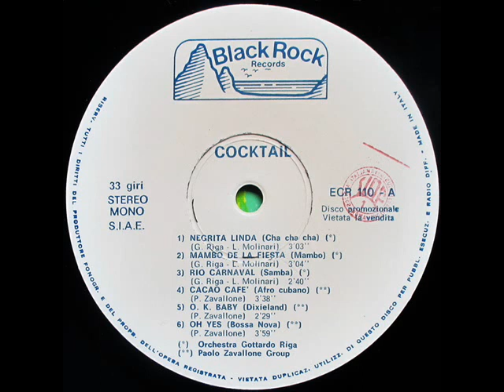🧡Paolo Zavallone Group - Oh Yes🧡